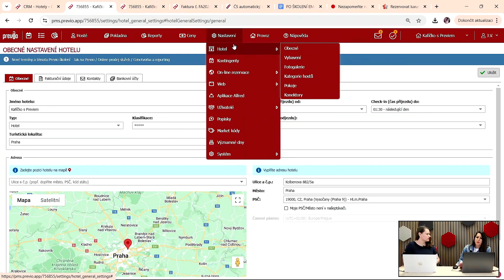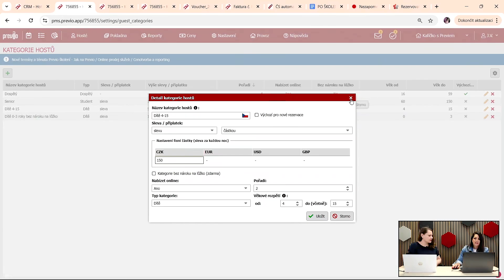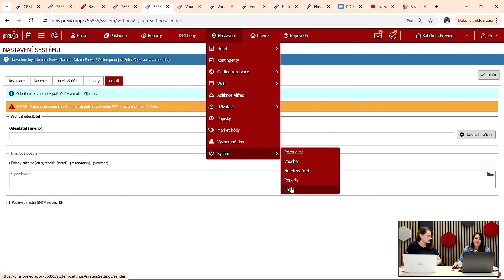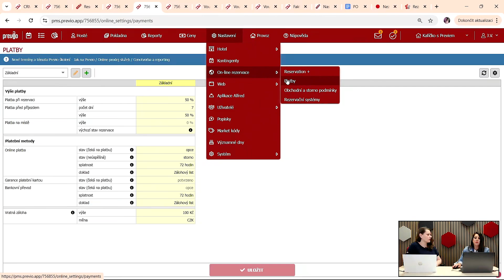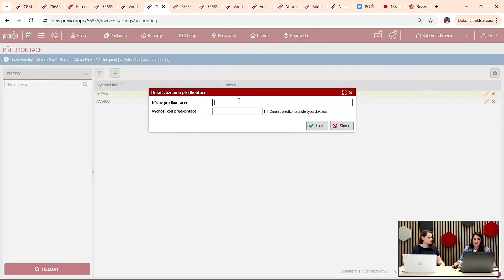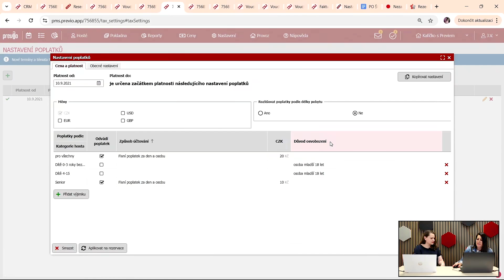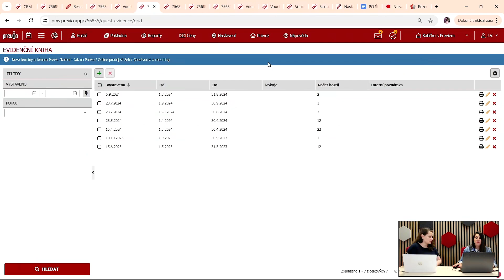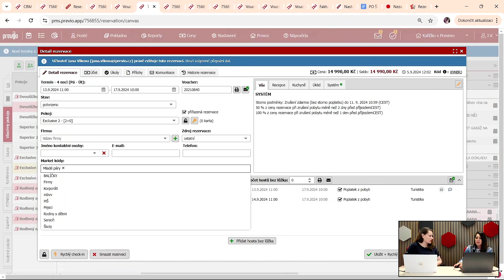Webinář 5. 9. 2024 - Co by vám v nastavení Previa nemělo chybět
V zářijovém webináři jsme se společně podívali na zoubek nastavení vašeho systému. Prošli jsme si tipy na nastavení, na které byste neměli zapomínat, co by vám v něm nemělo chybět. Ukázali jsme si vše, co vám usnadní práci a díky čemuž budete mít na příklad přehled v repotech a statistikách.

Během živého vysílání webináře nás zastihl technický problém s počítačem, který se vypl a po jeho opětovném spuštění není kvalita záznamu na takové úrovni, na kterou jste zvyklí. Omluvte tedy drobné sekání záznamu v koncové části.